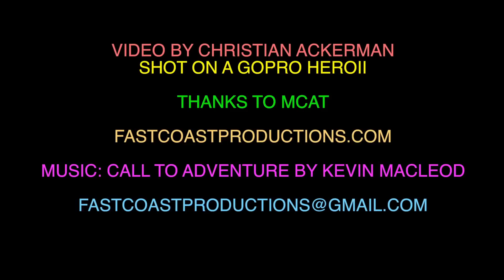Color Me Rad Missoula 2013 MONTAGE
Color Me Rad Missoula 2013 MONTAGE by Christian Ackerman.  Shot on a GOPRO HERO II camera from MCAT (Missoula Community Access Television) Thanks to MAPS for the postings on their facebook